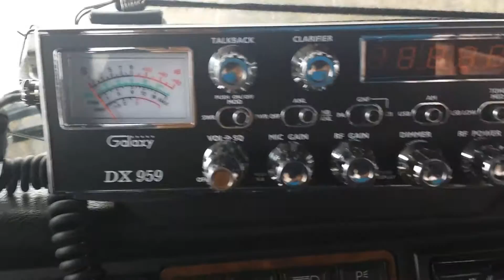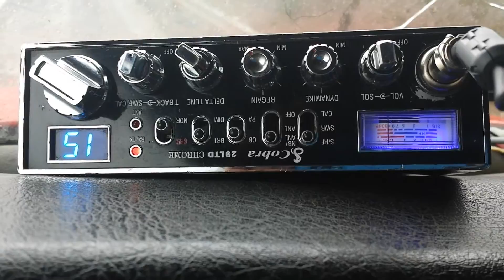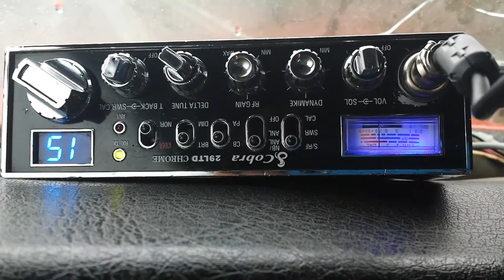One Eye Jack in TX on my upside down 29 lol